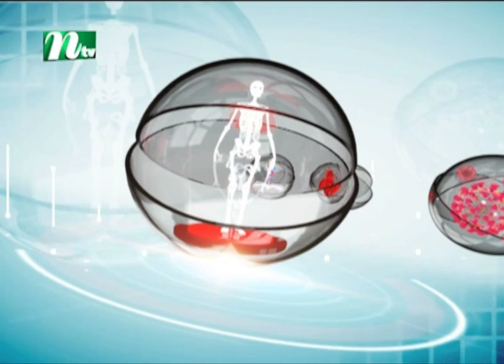গর্ভাবস্থায় উচ্চ রক্তচাপ ও ডায়াবেটিসের চিকিৎসা । Doctor Achen Apnar Pashe | EP 210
Shastho Protidin | স্বাস্থ্য প্রতিদিন | গর্ভাবস্থায় উচ্চ রক্তচাপ ও ডায়াবেটিসের চিকিৎসা | Presented by Dr. Samiul Awal Sakshar | Produced by NTV | Country: Bangladesh.